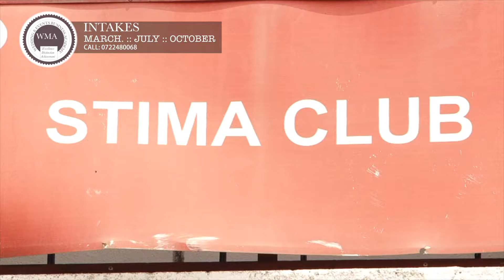THIS IS WHY AKORINOS WEAR KILEMBA